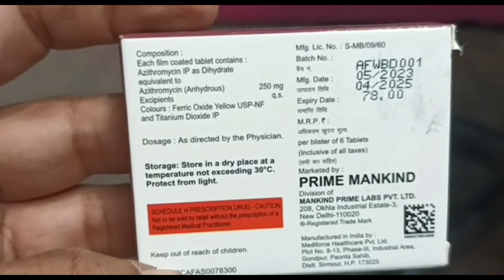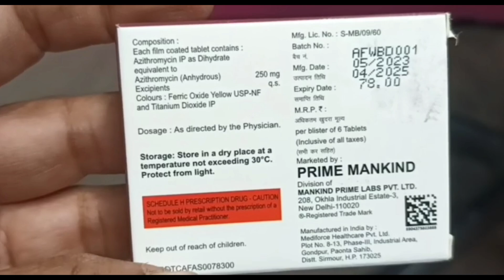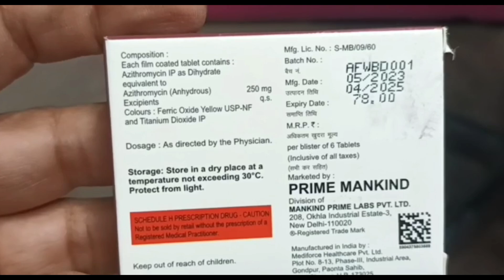Azikind 250 tablet uses in hindi | azikind 250 tablet price | azikind 250 tablet dose